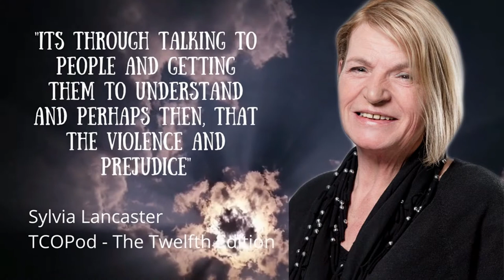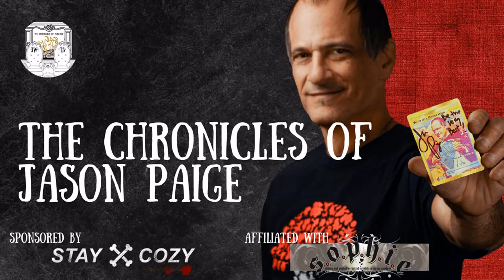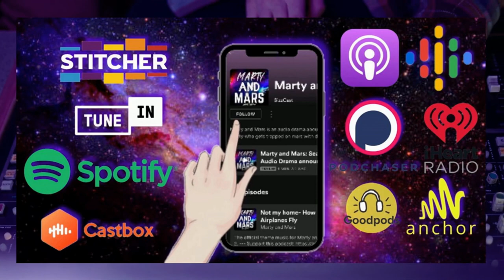The Chronicles of Jason Paige (Pokémon)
Taken from the twenty seventh edition of The Chronicles of Podcast, these are The Chronicles of @JasonPaige

This week we welcome into the chateau a man who has become the voice of a generation, todays guest is a singer/songwriter who's voice is known by so many, he is most popularly known for singing possibly the greatest TV kids theme of all time. Pokemon!

Jason has been in the entertainment industry from a young age, as a singer/songwriter he has performed with the likes of Michael Jackson and Meat Loaf, he is also a voice actor, working on projects like Sausage Party and The Muppets aswell as acting and performing on the stage aswell.

We talk to Jason as all about how he got started, how he landed the chance to perform the Pokemon theme, his work in voice acting, we learn about his Beatles Christmas play 'A Hard Days Silent Night' and SO much more!

This is one of the funniest interviews we've ever done with a man who can make a song out of anything. as you will soon find out.

Also please head on over to our where you can find all our social channels and more!